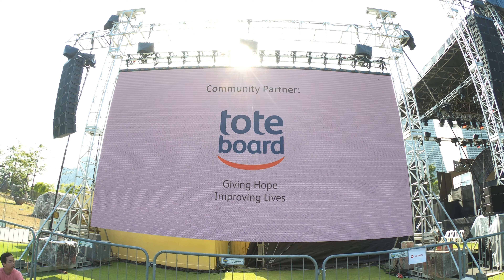【Vlog】2019 新加坡国庆演唱会 SG National day concert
视频拍摄于2019年8月11日（周日），在滨海湾公园里举办的新加坡国庆演唱会!